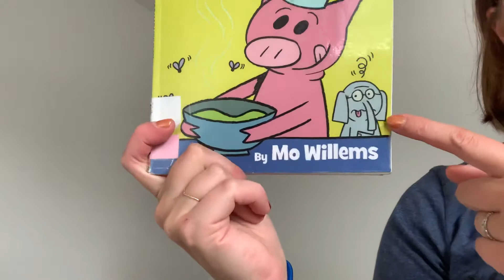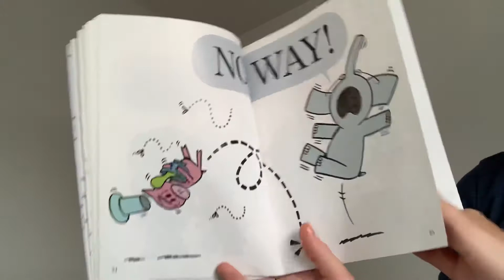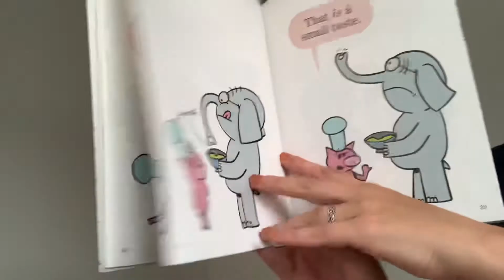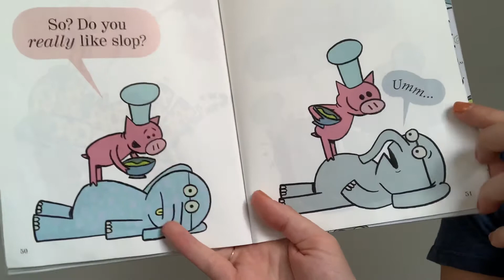I Really Like Slop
I Really Like Slop Read Aloud